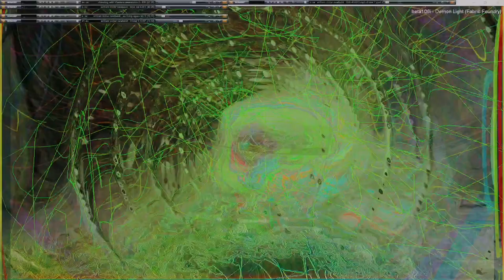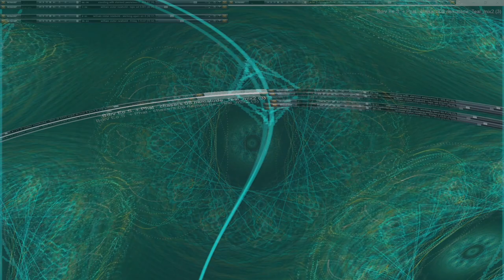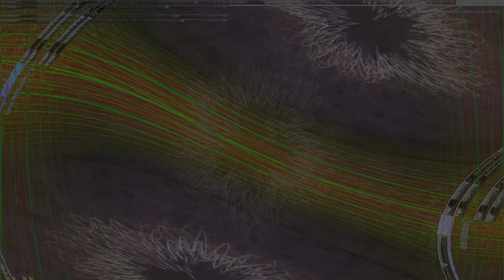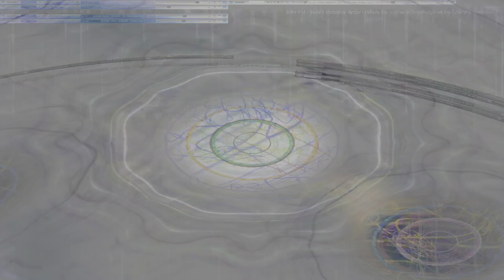Movie 24 10 19 08h49m17s series V